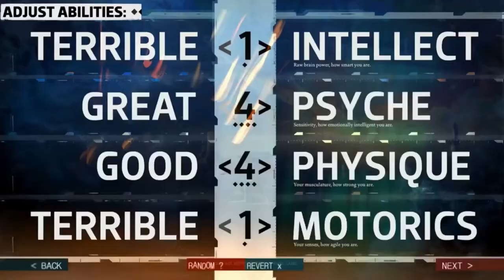Disco Elysium: The Final Cut Playthrough Part 4 - Let's Try This Again...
Disco Elysium The Final Cut is a role-playing video game developed and published by ZA/UM.

Description from Steam - Disco Elysium The Final Cut is the definitive edition of the groundbreaking role playing game. You’re a detective with a unique skill system at your disposal and a whole city block to carve your path across. Interrogate unforgettable characters, crack murders, or take bribes. Become a hero or an absolute disaster of a human being.

Full voice acting. All of the city's beautiful people are brought to life with full English voiceover. Play characters against each other, try to help them, or fall hopelessly in love as each word is spoken to you with the appropriate accent and emotion.

New political vision quests. Face the reality of your worldview as your political compass leads you down new paths. Discover more citizens, a whole extra area, and monumental sights as you leave an even bigger mark on the world by chasing your dreams.

Unprecedented freedom of choice​. Intimidate, sweet-talk, resort to violence, write poetry, sing karaoke, dance like a beast, or solve the meaning of life. Disco Elysium - The Final Cut is the most faithful representation of desktop role playing ever attempted in video games.

Countless tools for role playing.​ Mix and match from 24 wildly different skills. Develop a personal style with over 80 clothing items. Wield 14 tools from guns to flashlights to a boombox, or pour yourself a cocktail of 6 different psychoactive substances. Develop your character even further with 60 wild ​thoughts ​to think – with the detective's Thought Cabinet.

A revolutionary dialogue system with unforgettable characters. ​The world is alive with real people, not extras. Ask probing questions, make insightful observations, or express your wildest desires as you play cop or something completely different. Disco Elysium's revolutionary dialogue system lets you do almost anything.

Hard boiled, hard core. ​Death, sex, taxes, and disco – nothing is off the table. Revachol is a real place with real challenges. Solve a massive murder investigation, or relax and kick back with sprawling side-cases.

The detective decides, the citizens abide.